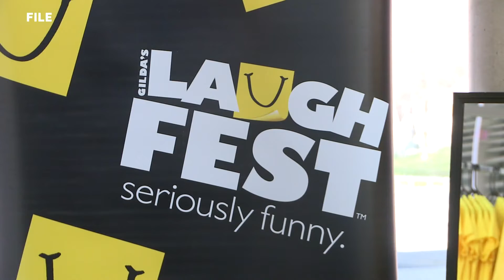Laughfest announces 2022 headliners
Laughfest has announced some of its headliners for the 2022 comedy festival, which will return to its in-person format this year.

The festival will kick off on March 15th with the annual Red Door Gala and continue through March 20th.